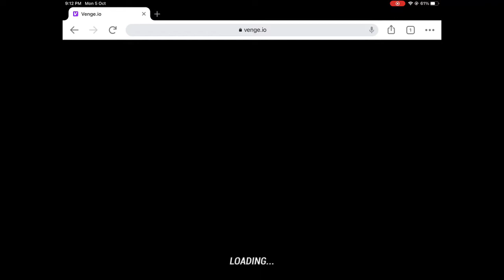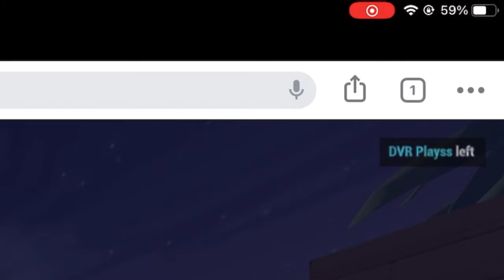Playing venge but I’m only allowed to use liliums abilities